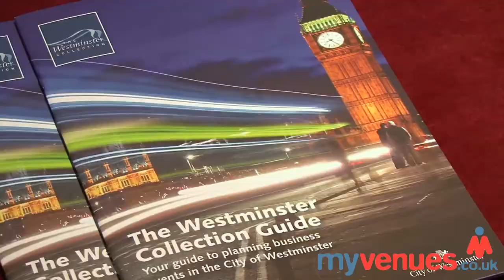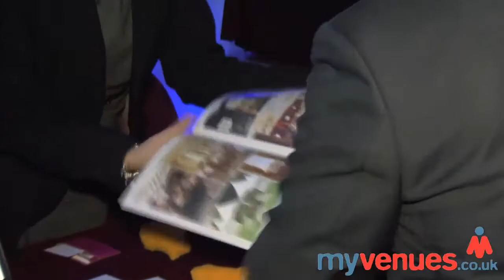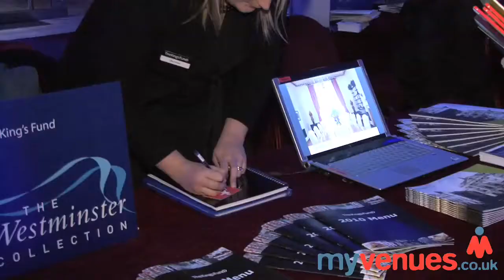Westminster Collection Annual Showcase at One Wimpole Street -- René Dee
The Westminster Collection function, René Dee talks during an evening in One Wimpole Street.